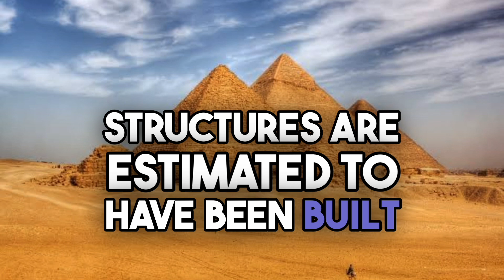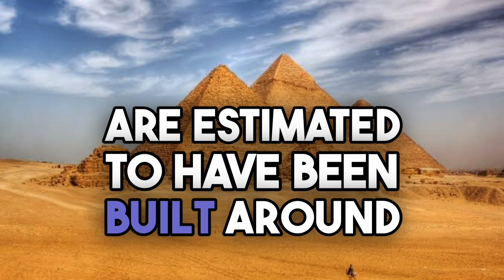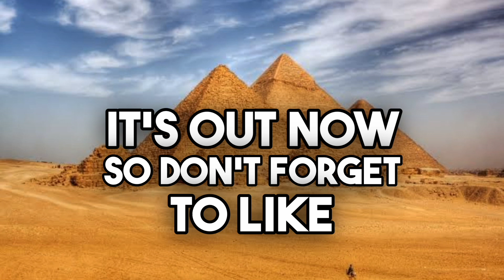Exploring the Ancient Wonders of the World: The Great Pyramids of Giza | Fun TV | Fun Fact